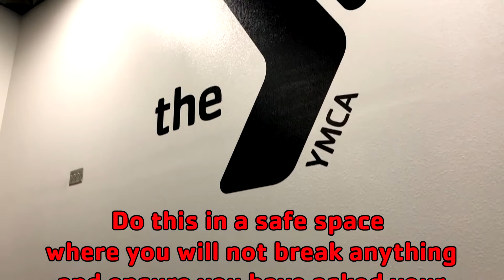Y at Home Football Drills week 5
Ball catch
Ball catch with side shuffle
Shuffle shuffle sprint
Ball carries--the cradle and one arm